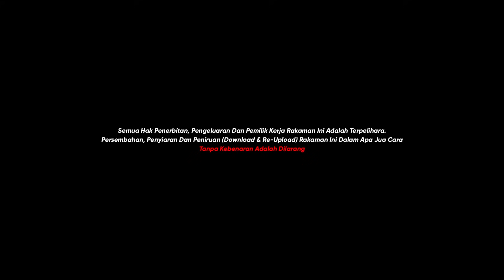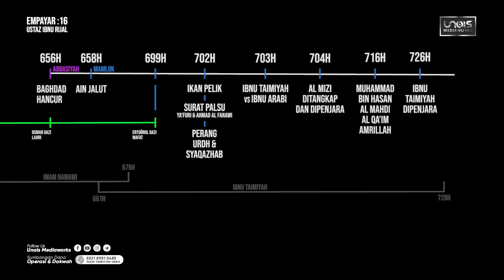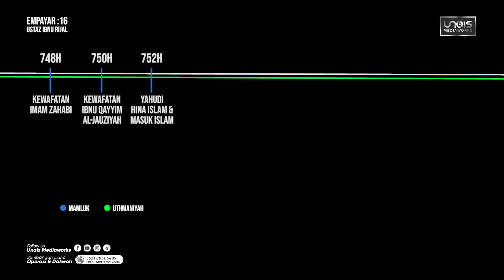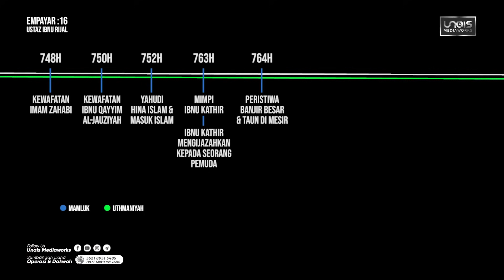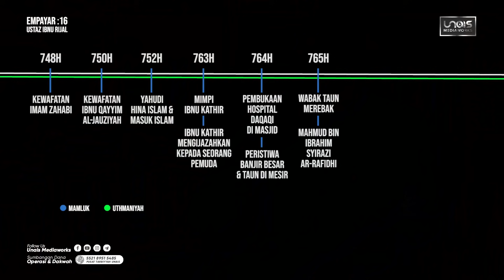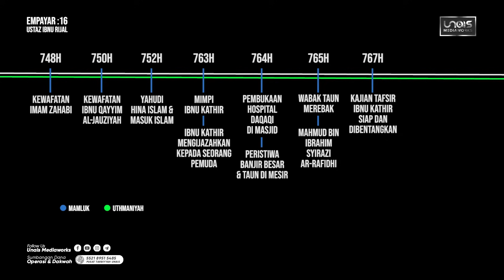USTAZ IBNU RIJAL :: EMPAYAR :: CHAPTER 16 ~ ULAMA DAN PRA UTHMANIYAH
PERINGATAN : DILARANG DOWNLOAD & REUPLOAD DALAM APA JUA CARA TANPA KEBENARAN. Sekiranya anda berminat untuk sebarkan (share), silakan COPY LINK dan share.

Mohon ditonton sehingga habis dan difahami sebaiknya apa yang disampaikan sebelum memberikan komen.

Bersama membantu Team Produksi Unais Mediaworks.
Sumbangan anda amatlah dialu-alukan ;